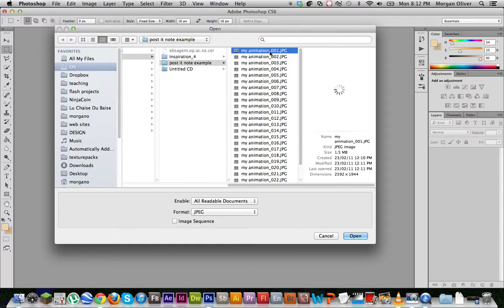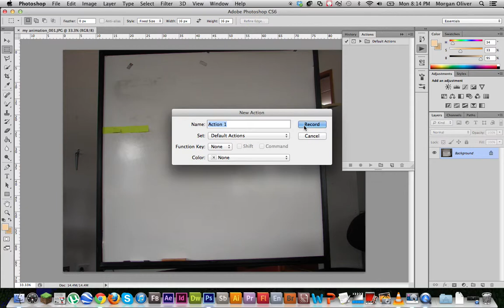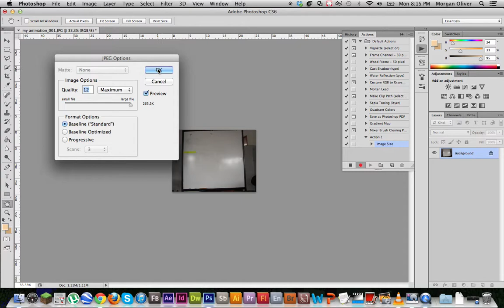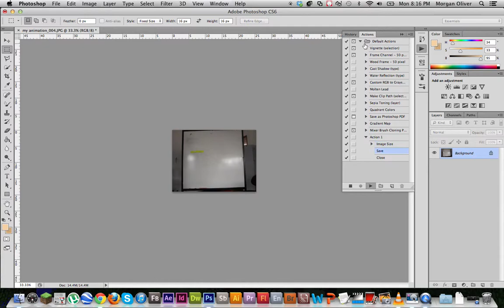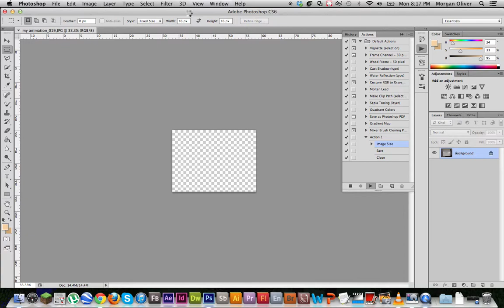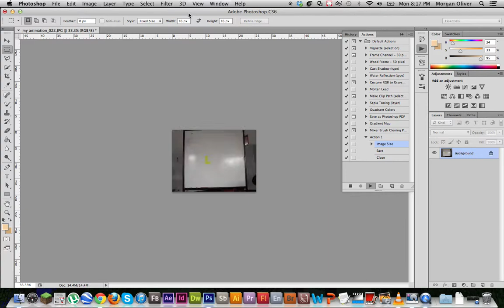How to automate resizing an image sequence in Photoshop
Adobe Photoshop automated resizing